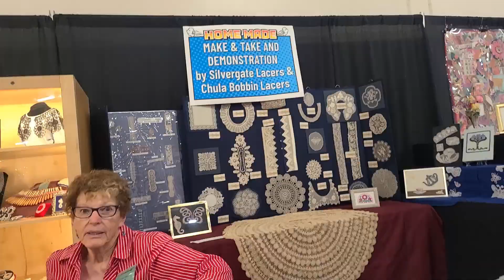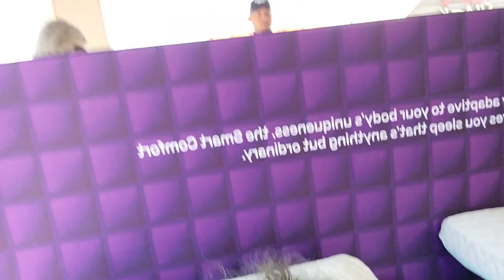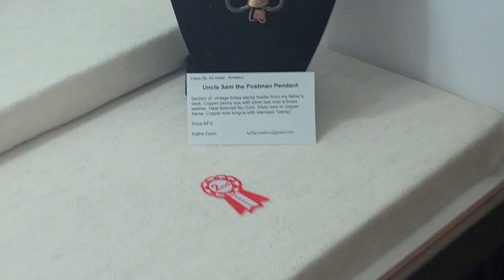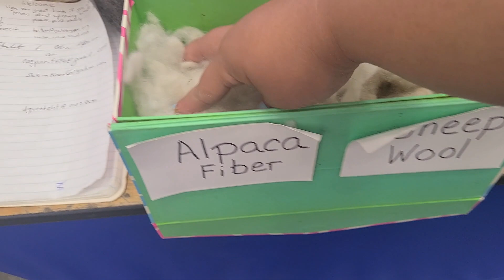Let's go to the county fair and not ride any rides or play any games. (vlog)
HEY YALL! i hope you enjoy today's vlog! i had fun at the fair and it was just an overall great day! i hope y'all have a great day today too and I'll see y'all next time LOVE YOUUU 💞💞💞💞💞💞💞

please help a girl out 😭💖